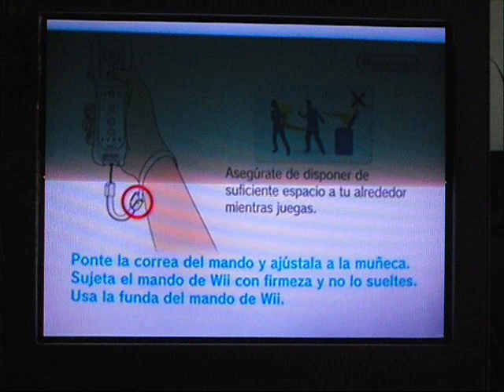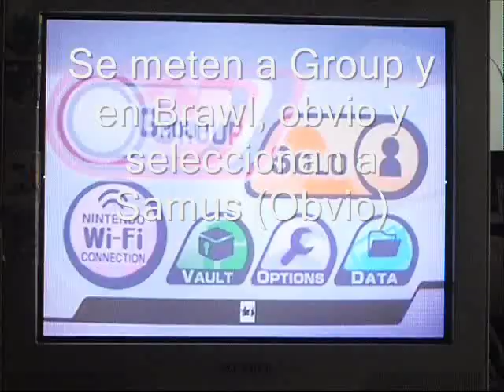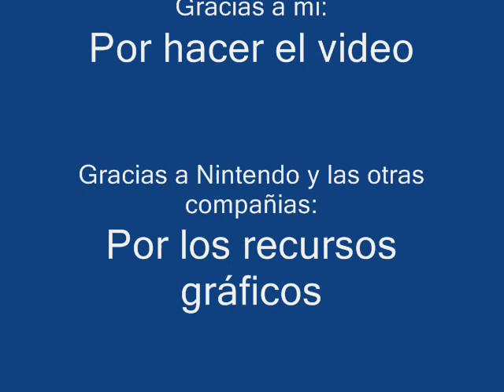Como jugar con Zero Suit Samus en el Super Smash Bros. Brawl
Aquí con la forma de sacar a Zero Suit Samus en el Super Smash Bros. Brawl, perdón si los desesperé o aburrí con la música, es que no se guardó toda completa XD
Para jugar con ella en el Wiimote, mantén presionado Menos (-), y con Knuckchuck es con Z